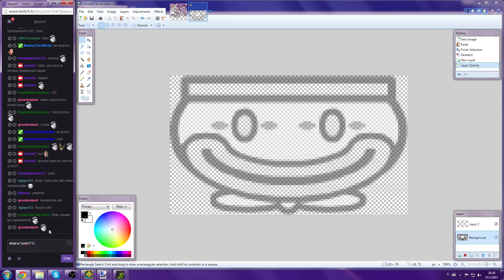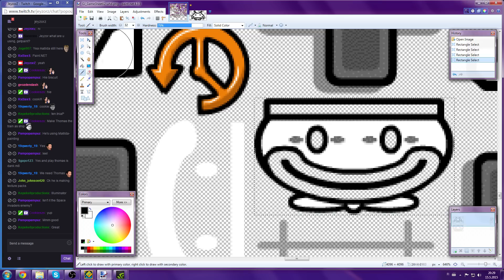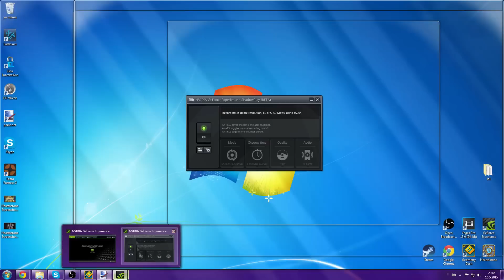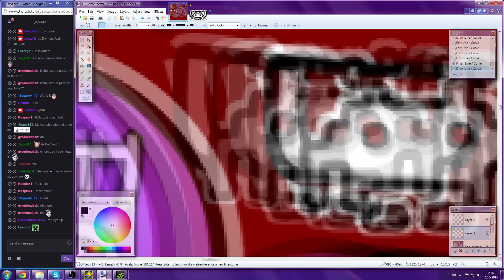Speedbuild (#6) - UFO (HD)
This took way too much time :P In this video you can see about 45 minutes of footage because of stuff.